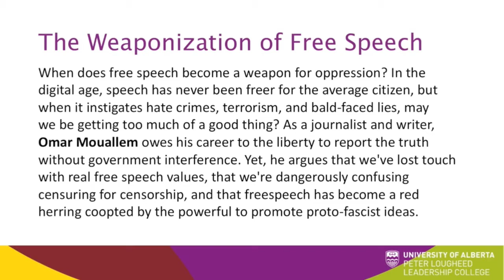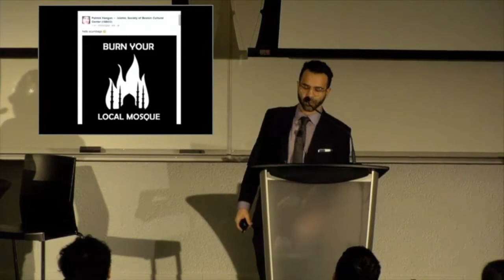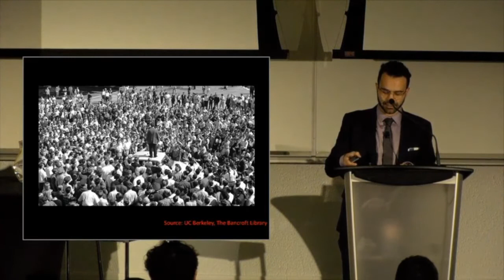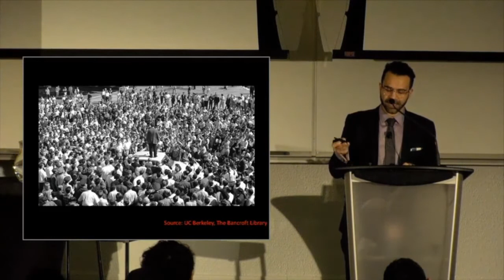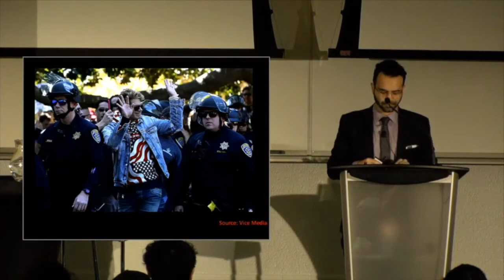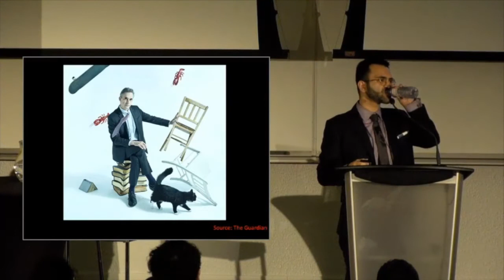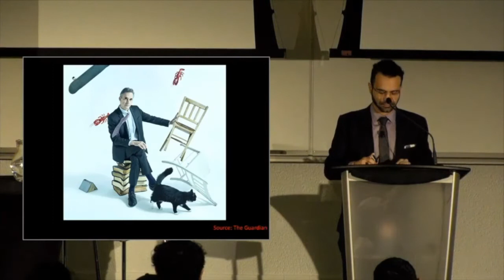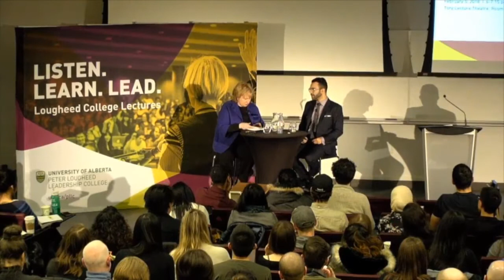The Weaponization of Free Speech with Omar Mouallem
When does free speech become a weapon for oppression? Speech has never been freer for the average citizen—even Canada's hate speech law's have been relaxed—but when it instigates hate crimes, terrorism, and bald-faced lies, we may be getting too much of a good thing. As a journalist and writer, Omar Mouallem owes his career to liberty to report the truth as he knows it—without government censorship or persecution. Yet, he argues that we've lost touch with real free speech values, that we're dangerously confusing censuring for censorship, and that the far-left makes martyrs of proto-fascists who've taken ownership over this once anti-fascist weapon.

This presentation was recorded in 2017 as part of the Lougheed College Lectures. This series is free and open to the public as part of the University of Alberta's Peter Lougheed Leadership College. Find out more on the Lougheed College Lectures webpage: uab.ca/lcl.